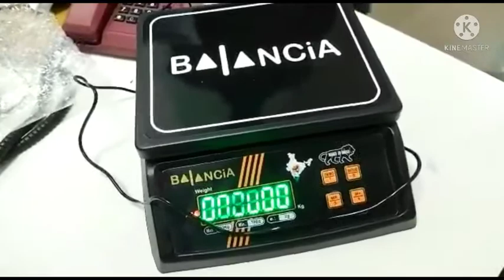Amazon Unboxing || Electric Compact Scale with LED Weighing (Black)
NAC GLOBAL: IT'S EXACTLY WHAT YOU NEED Balance 30kg Electric Compact Scale with LED Weighing Double Display, Re-Chargeable Battery (Black)